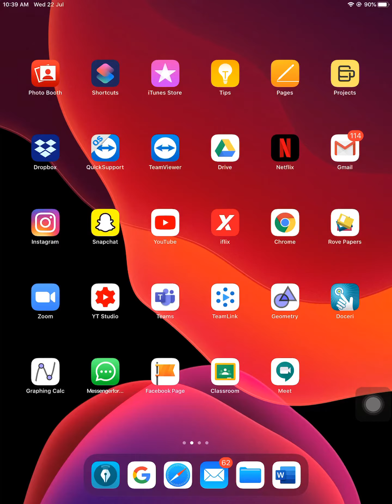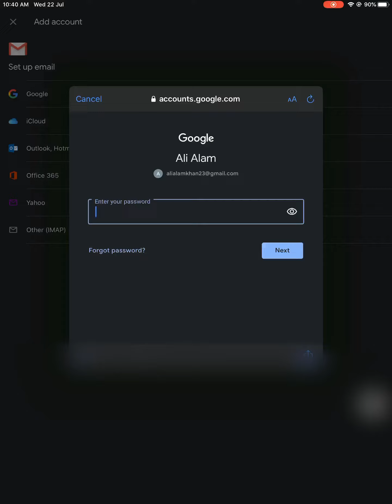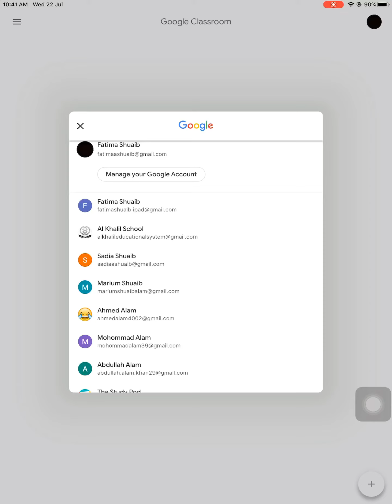How to use multiple Gmail accounts in one device | for Gmail & Google Classroom | The Study Pod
Learn how to manage and use multiple Gmail accounts in one mobile device for Gmail / Google Classroom.